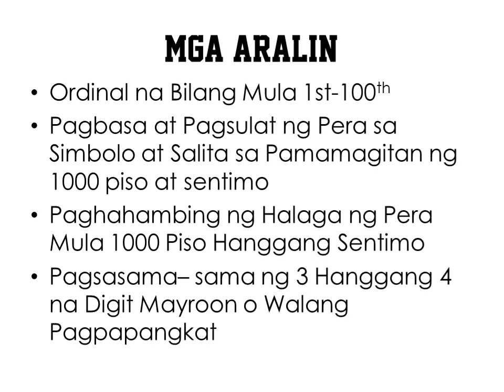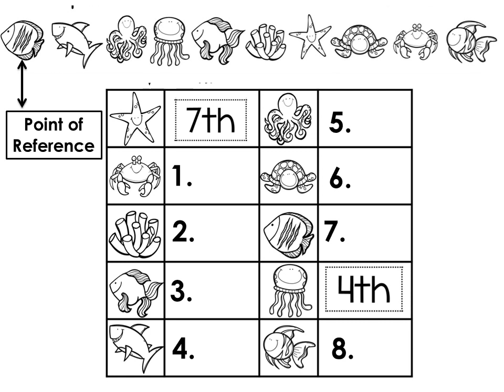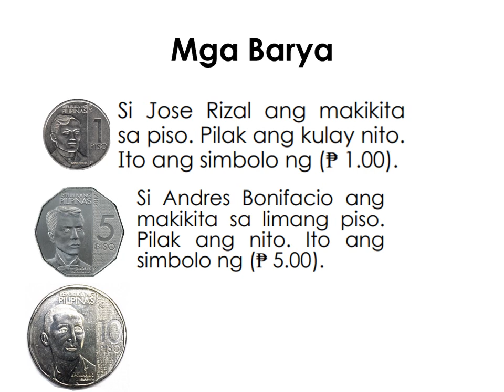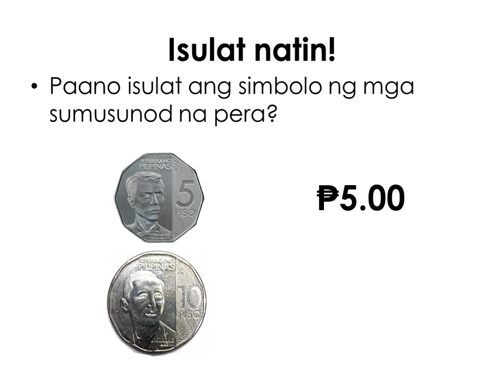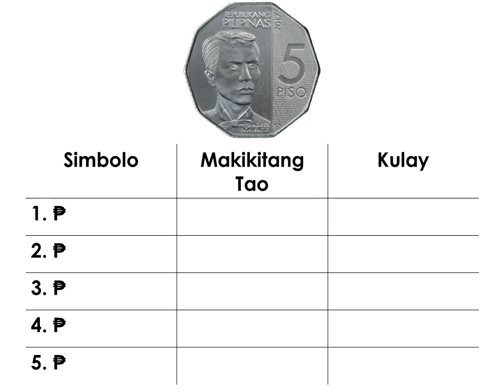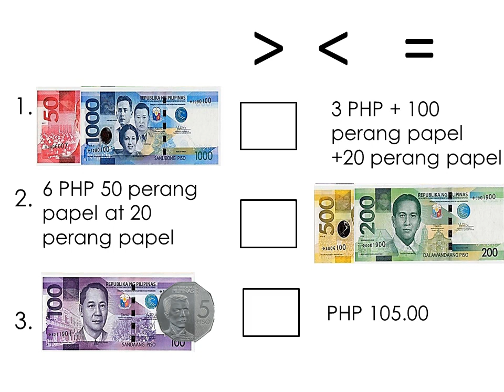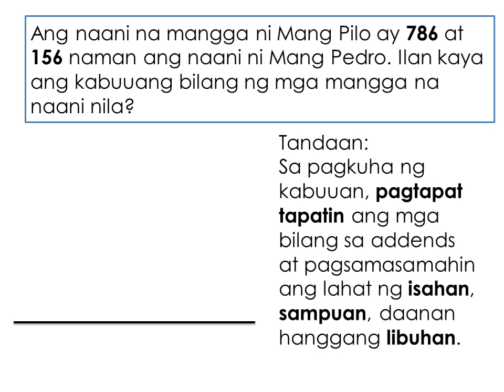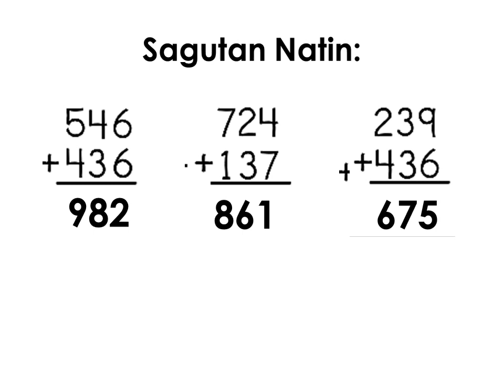Grade 3 Ordinal na Bilang , Pagsulat, Pagbasa at paghambing ng Pera, Pagkuha ng kabuuan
Ang lesson na ito ay pang Grade 3 Math Week 2. Ito ay nakabatay sa MELC.